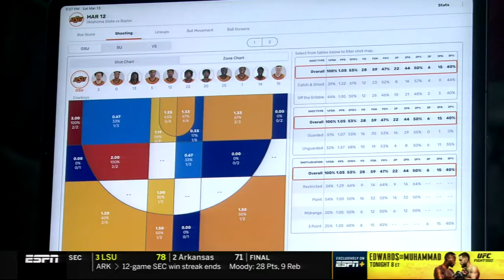2021 Oklahoma St vs Texas Big 12 Championship